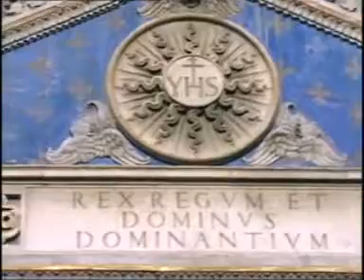Das Christentum Teil 26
Geschichte des Christentums